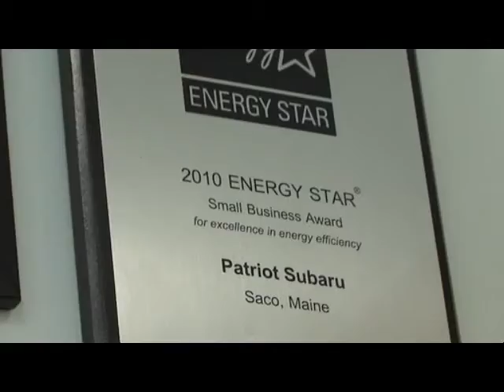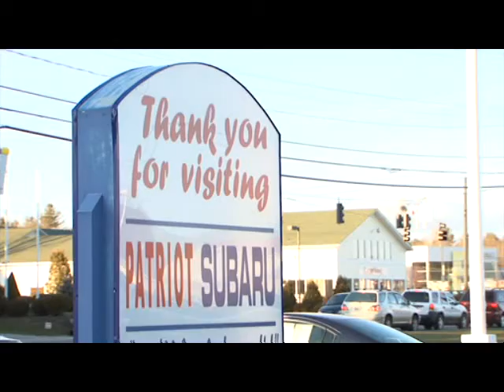Patriot Subaru, Saco, Maine: Commitment to Green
Adam Arens, Owner/President of Patriot Subaru located in Saco, Maine, discusses the commitment to being a Green Auto Dealer.  Through extensive recycling efforts to LED lighting and an organic garden, Patriot Subaru sends nothing to landfill. Patriot Subaru was awarded the Energy Star Small Business Award in 2010, in recognition of their program.    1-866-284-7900